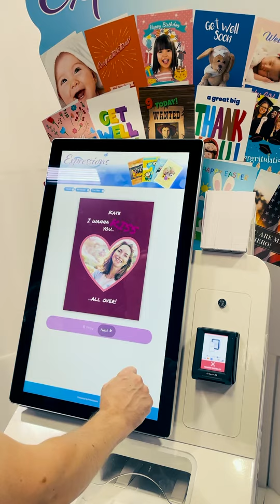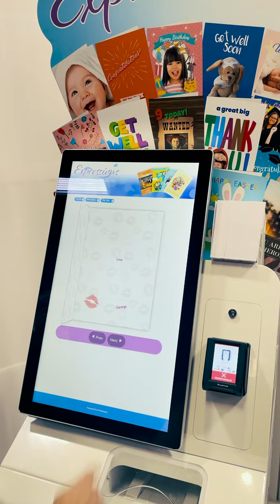Greeting Card Kiosk Powered By Fujifilm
Avoid carrying large inventory and precious retail space by keeping it digital until it needs to be printed. ￼
This 5 x 7 greeting card kiosk has over 7000 templates, it is bilingual, and allows you to select from various themes, such as birthdays and anniversaries, graduations￼, love and more and you can personalize with a photo from your cell phone.￼￼